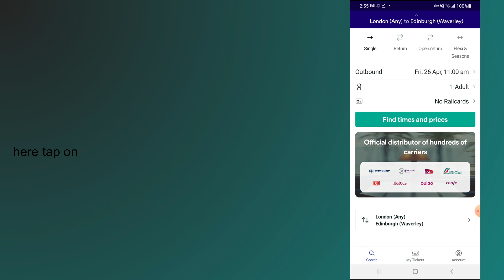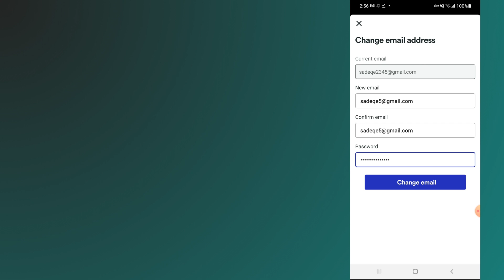how to change email on trainline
In this video, you will learn how to change email on trainline.

original article: